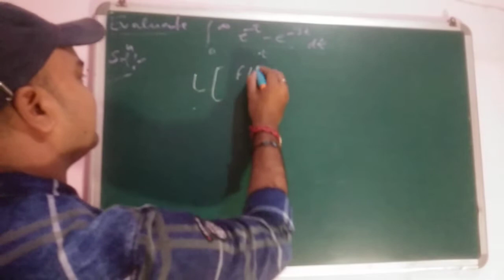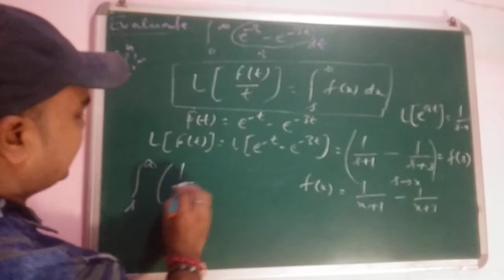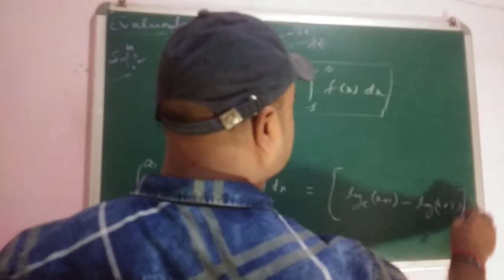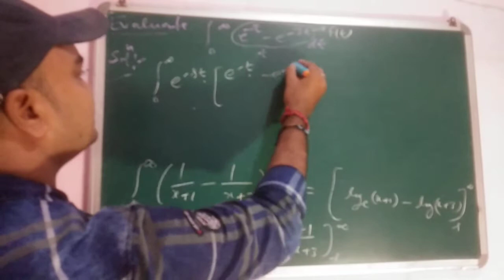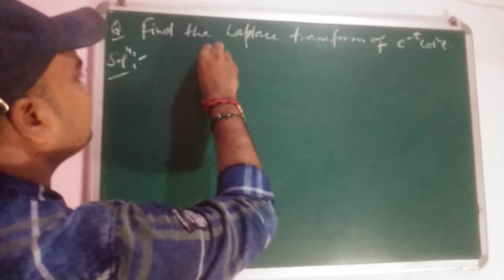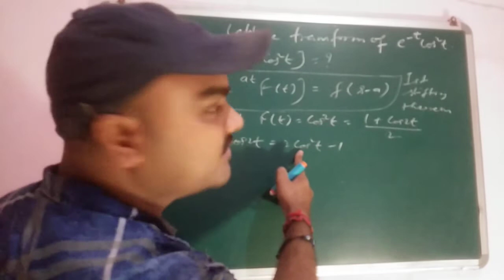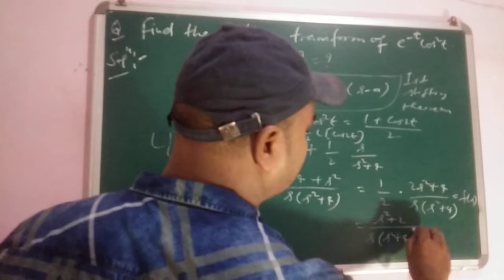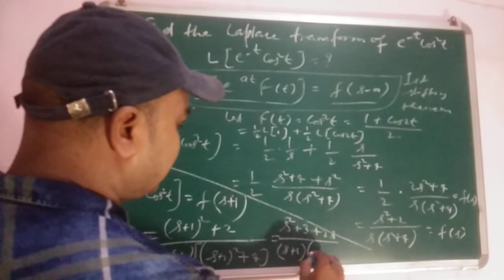Laplace transform,numerical problems on Laplace transform, problems on Laplace transform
This video is very useful for 2nd year math students who preparing for any maths exam and also it is useful for all the students who preparing for any Physics entrance exam OR any other net Gate physics entrance exam of any kind .